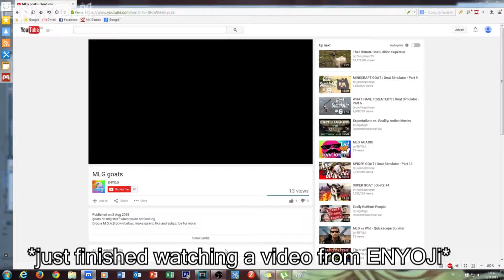CLICK ON THIS VIDEO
Regular Show rite nao.
whatever the makers of Regular Show used.
song in the credits: The Mississippi Queen - Regular Show